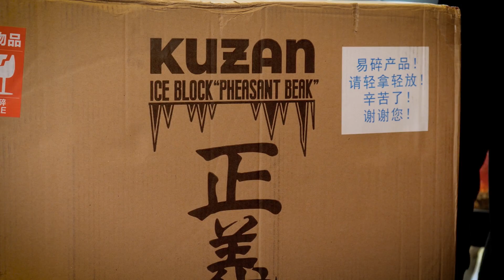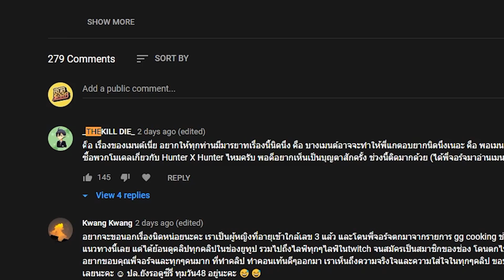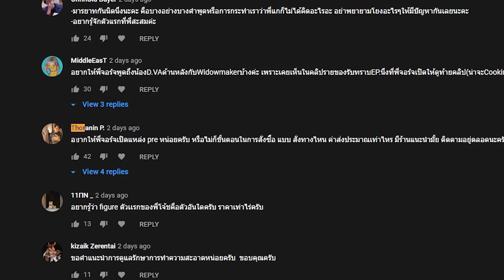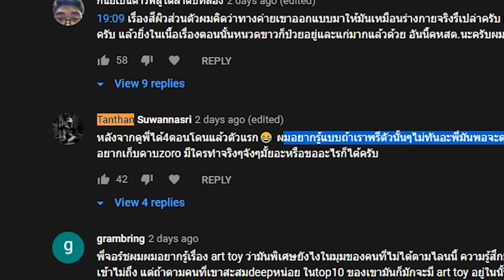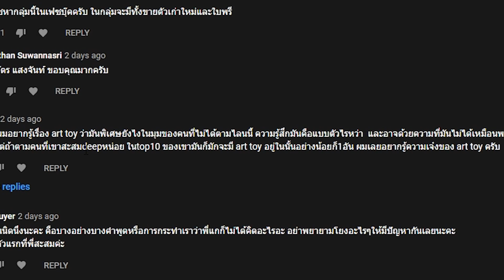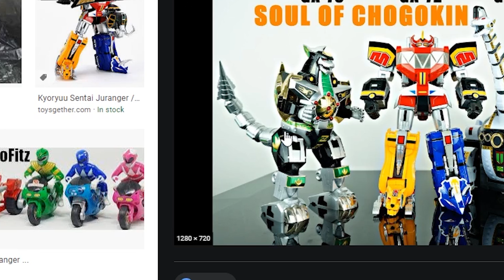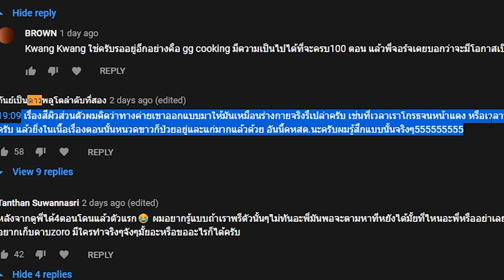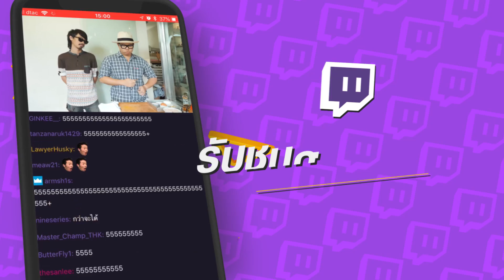ราคาขึ้นเท่าตัว ! ? ! ? : ตู้(อ)ดิเรก #5